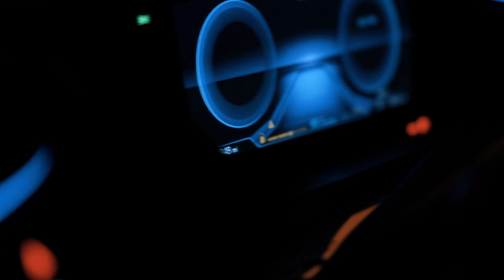Stern Stakes - Money Signs (Music Video)